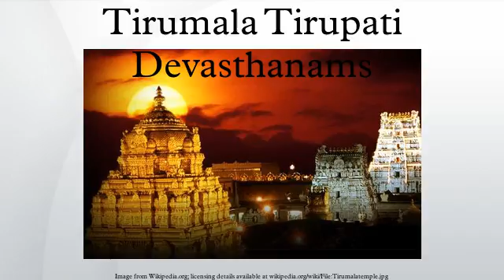Tirumala Tirupati Devasthanams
Tirumala Tirupati Devasthanams abbreviated as TTD is an independent trust which manages the Tirumala Venkateswara Temple at Tirumala, Andhra Pradesh. The trust oversees the operations and finances of the second richest and the most visited religious center in the world. It is also involved in various social, religious, literary and educational activities. TTD employs about 16,000 people.